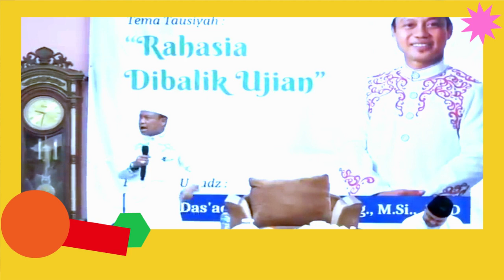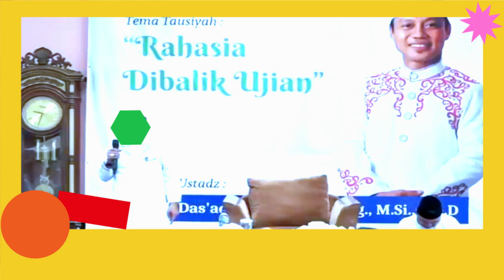TABLIGH AKBAR USTADZ Dr. H. DAS'AD LATIF DI BETAWI TAHUN 2024